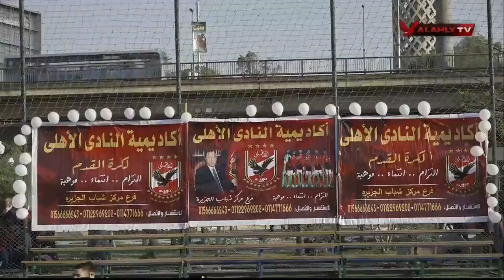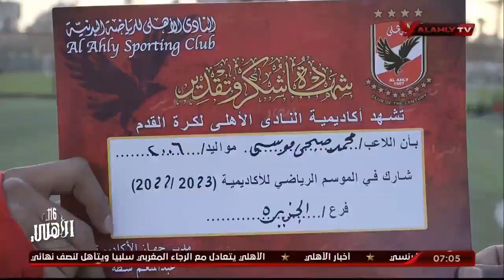شاهد - فعاليات اليوم الختامي لأكاديميات النادي الأهلي ولقاءات خاصة مع نجوم القلعة الحمراء السابقين